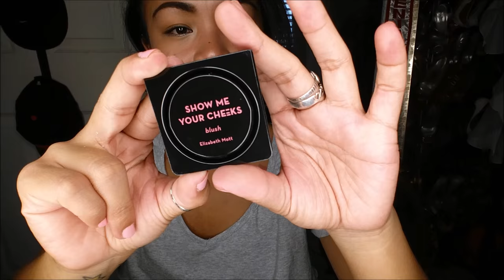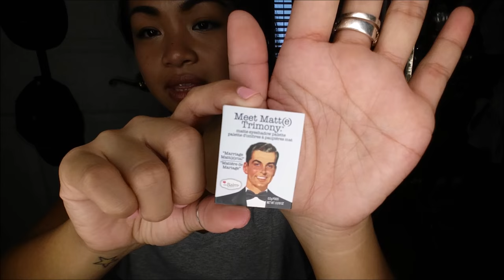Ipsy + June 2016 | Camille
FAQs about this cray YouTuber!
-- Born on a tiny, little Micronesian island called Guam
-- Raised in the beautiful Evergreen State of WA
-- Currently living the dream in the Bay Area
-- Nope, I am not Cambodian -- I am Filipino
-- Mother to a grumpy, old wiener dog named Haiifii (Hyphy)
-- My teams? Seahawks - Mariners - Supersonics
-- My adoptive teams? SF Giants - LA Clippers, weird I know!
-- Beer over wine, all day, everyday
-- Hiking & thrifting go hand in hand for me - my hobbies
-- Obsessed with marshmallows, potatoes, sugar smelling beauty products, the number 5 & animals
-- YAS, I Yelp! (See the link below) Check out my rants & raves as I pretend to be a food-critic, haha
-- Ask me any questions -- I'll answer it, with a smile :)